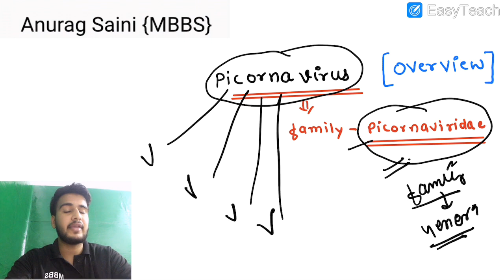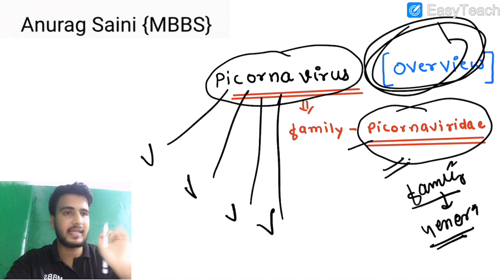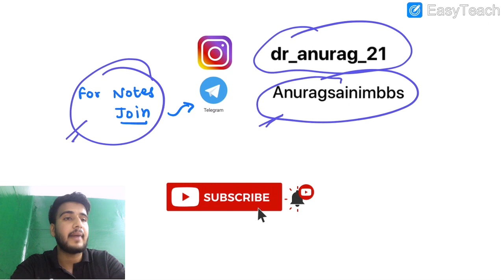Picornavirus microbiology // overview// picornavirus in Hindi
Picornavirus microbiology in Hindi
Classification of picorna virus
Picornaviridae family